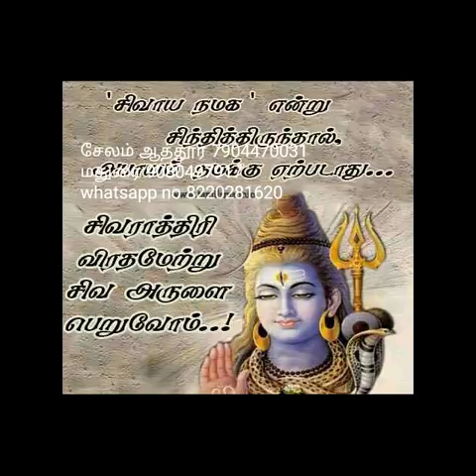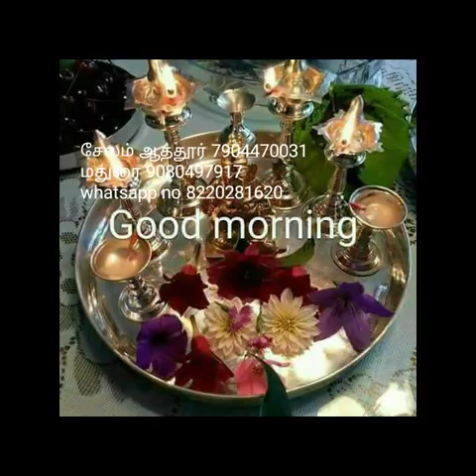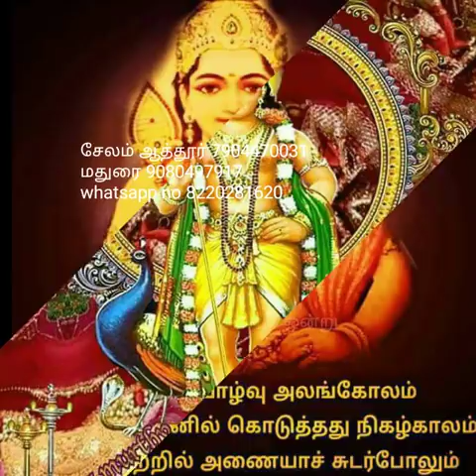கால கணிதம் வெள்ளி கிழமை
நமது மந்திராலயம் சார்பில் நேரடி பயிற்சியும் வழங்கப்பட்டு வருகிறது. மேலும் சகல விதமான பிரச்சினைகளுக்கும் சித்தர்களின் வழியில் தீர்வு காண ஆலோசனை வழங்கப்படும். தொடர்புக்கு ஸ்ரீ மகா காளி மந்திராலயம் மற்றும் சித்தர்கள் ஆராய்ச்சி மையம். சேலம் ஆத்தூர் 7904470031. மதுரை 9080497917.